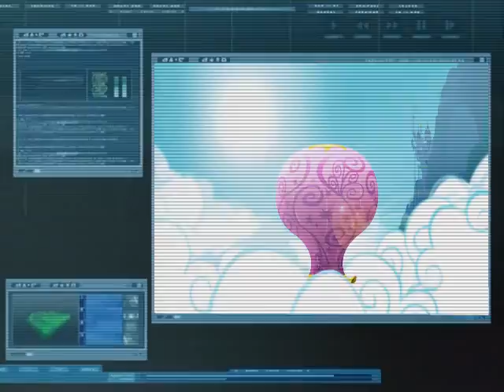Code: Pony (Odd is a Brony)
Two of my favorite series (sorta) meet.